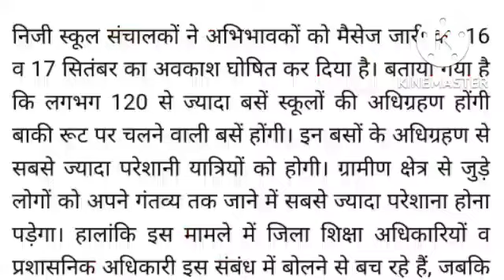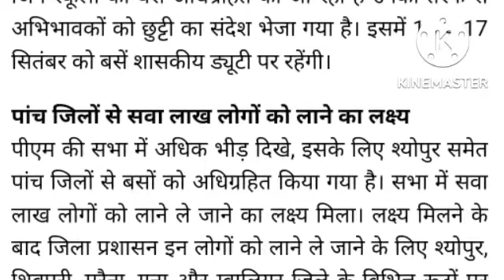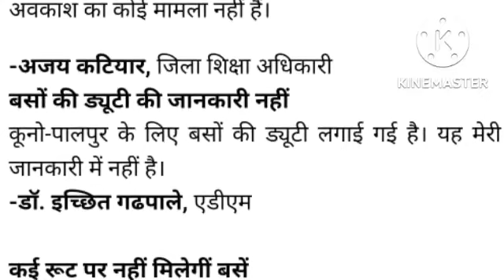मप्र स्कूल 16 व 17 सितम्बर को बंद को लेकर बड़ी खबर ! अभिभावकों के पास आया मेसेज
मप्र स्कूलों को 16 व 17 सितम्बर को बंद को लेकर बड़ी खबर ! अभिभावकों के पास आया मेसेज